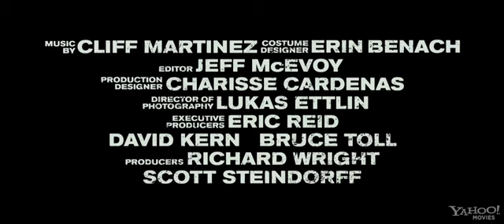The Lincoln Lawyer Trailer 2010 2011 English Movie New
The Lincoln Lawyer tells the tale of an attorney who discovers that the man who he helped put behind bars for murder is innocent, while the man he is currently defending is actually guilty of the crime.

The lawyer, here played by Matthew McConaughey, conducts business out of the back of his Lincoln Town car, so it has nothing to do with the president (damn) and he represents high profile clients in Beverly Hills, which begs the question, can't the super rich celebrities afford to pay their lawyer enough to get an office? And why would they go to a lawyer who can't afford an office?